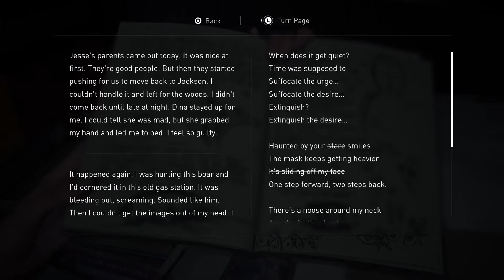Grudge - THE LAST OF US 2 Let's Play Part 46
Sometimes you just can't let go of something even if you already have everything

Will be uploading regularly till the series end :) Thank you for sticking with me